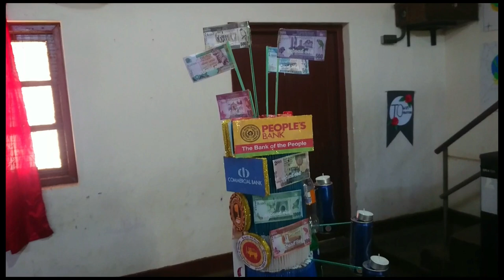Commercial Day Oil Lamp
This oil lamp design was created for the Commerce day (2023) of David Mendis Maha Vidyalaya , Mudalindu and for that a collection of discarded materials symbolizing goods and services has been used . It is made with the characteristics of the art called assemble art and I hope to present it for the study of school children and all those who make new designs as well as for the happiness of all those who love this art and I would like to give special thanks to the few children who supported the design. Enjoy Watching !